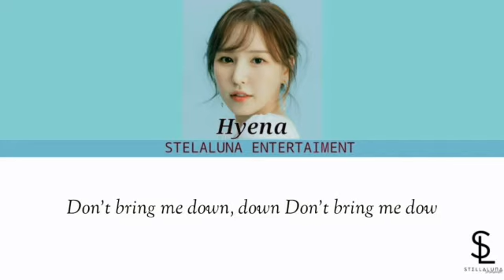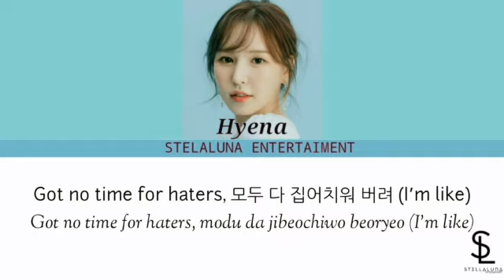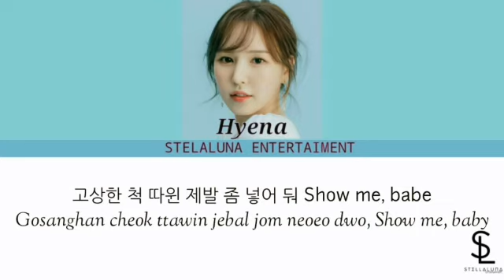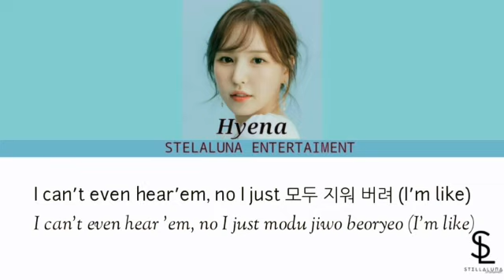[Solo Cover] EVERGLOW - La Di Da by Hyena